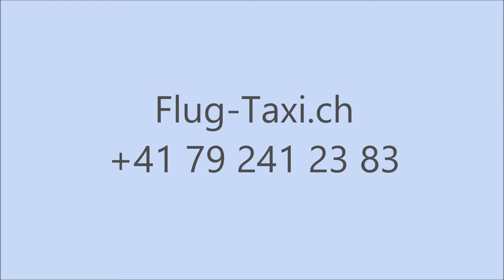NIVIUK Skin 18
Der Neue NIVIUK Skin P 18 kann bei uns ab jetzt getestet werden! Flug-Taxi.ch